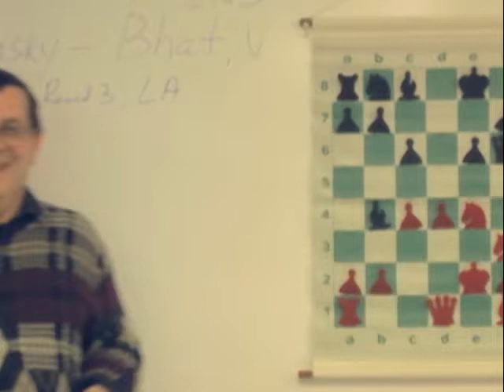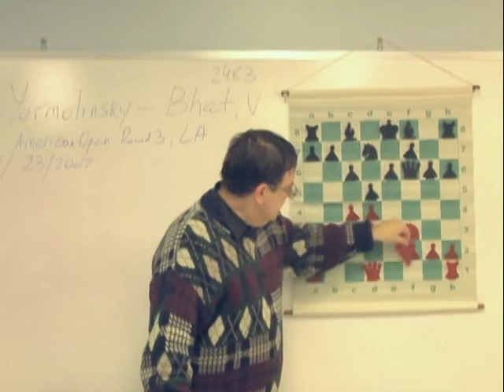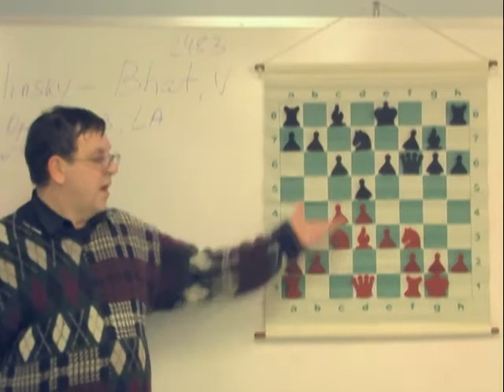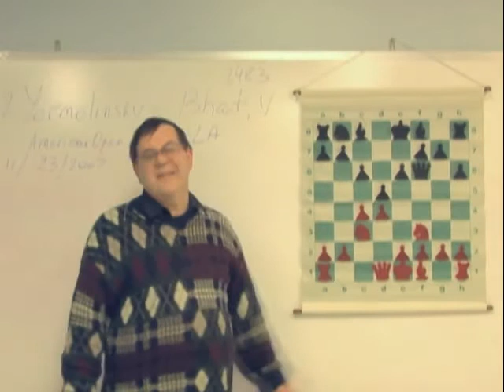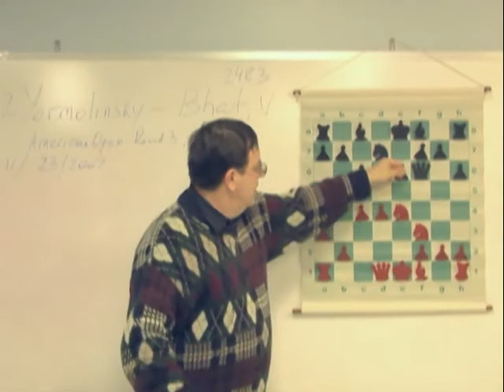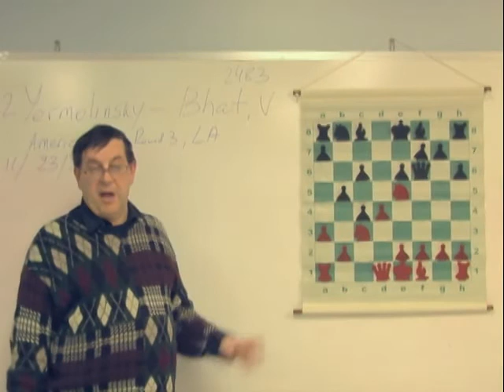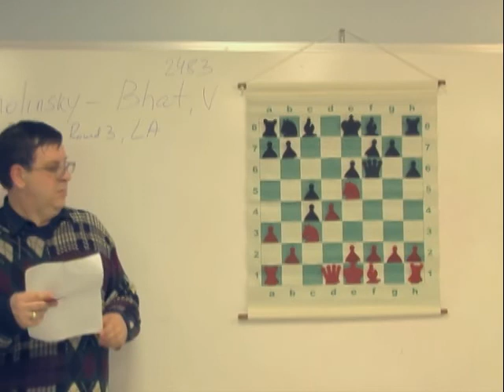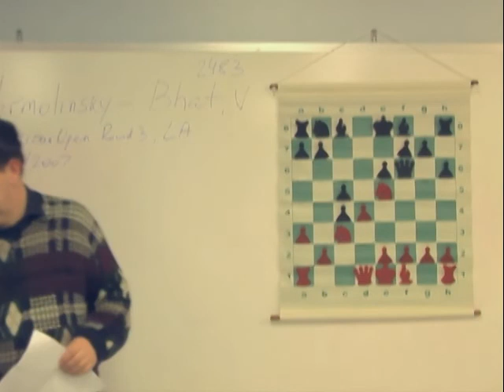Part 5 GM Alex Yermolinski against Vinay Bhat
Chess Grandmaster Alexander Yermolinski
gives a lecture to the Sioux Falls Chess Club on his recent game against Vinay Bhat at the 43rd American Open in LA Nov. 23, 2007